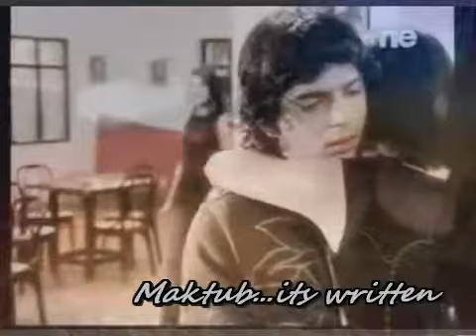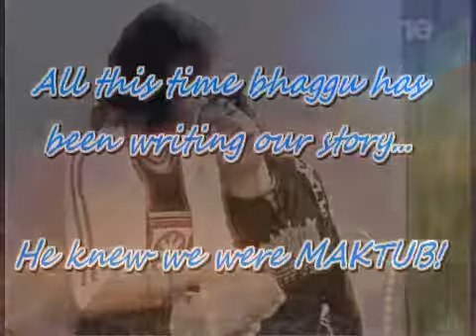Ashi Yuvi Mix: Ek Duje Ke Vaaste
Made this video mix a long time ago. Uploading again with hope that it will not be banned.